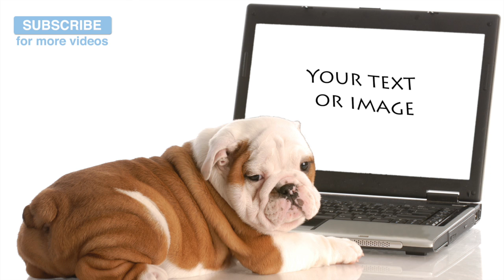Music to Soothe and Relax Teething Puppies! Calm them Down with Relaxing Dog Music!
When puppies are teething they can be grouchy, naughty and chew on things they shouldn't. This music will relax them and help them to sleep during teething.